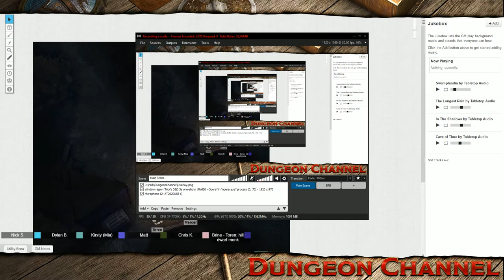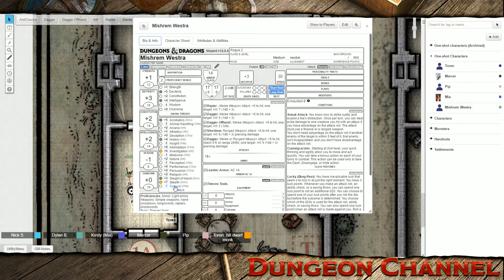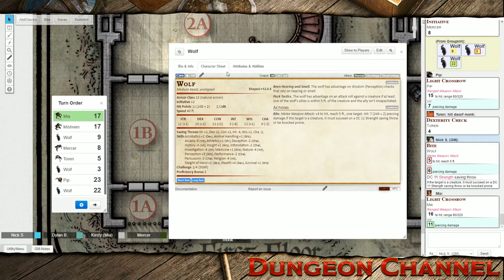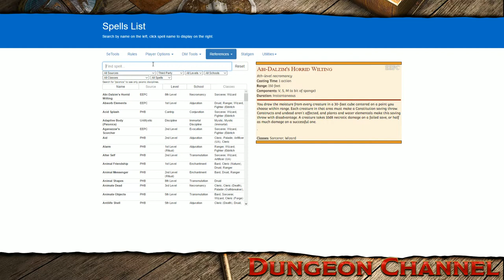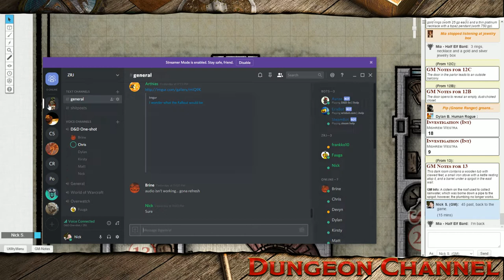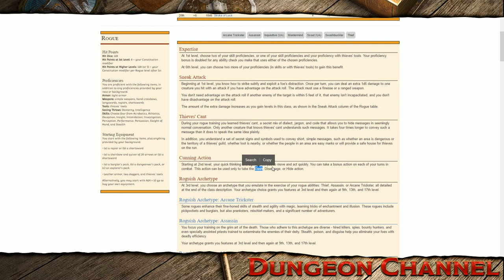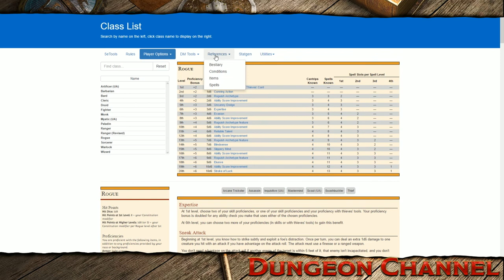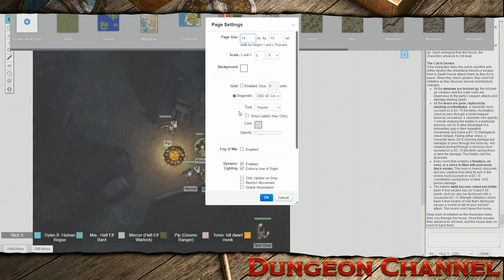[Roll20] Death House module, DM View.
Full run of the "Death House" Ravenloft module, the introductory story for Curse of Strahd. It was played as a one-shot, so keep that in mind while watching. The players don't see any of the numbers or other marks in each room.  Hopefully my recording skills will improve for the next video as well.